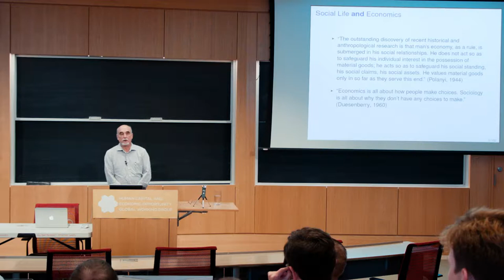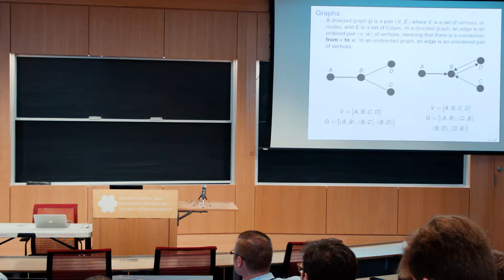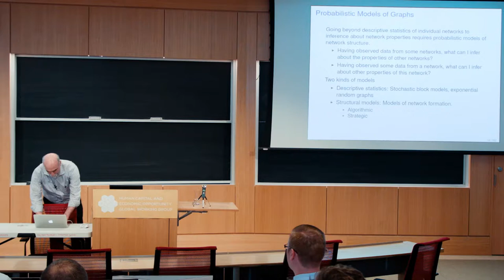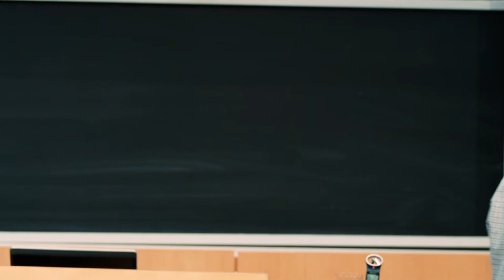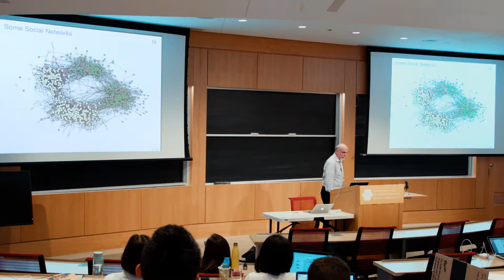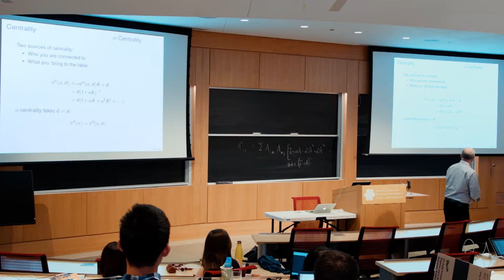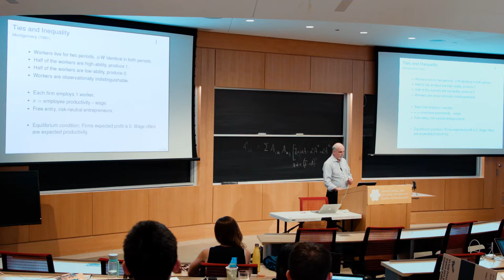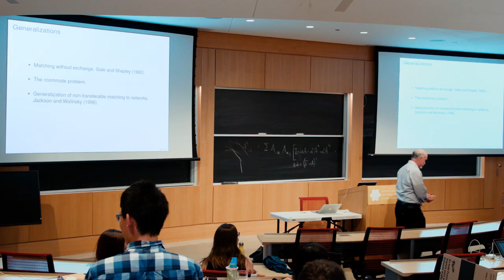SSSI 2017: Lawrence Blume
MIP network member Lawrence Blume lectures on social networks at HCEO’s Summer School on Socioeconomic Inequality Chicago.